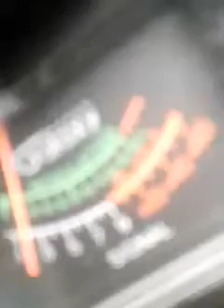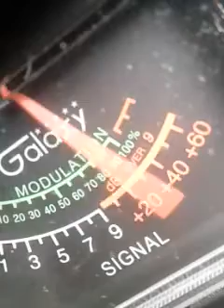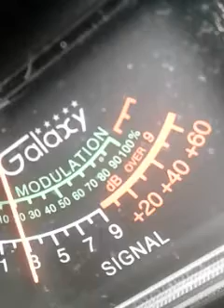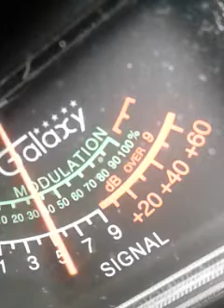Trinitron9 653AZ...CH.6 GANG.1:51. PM🍞